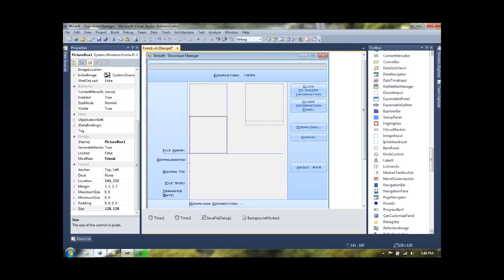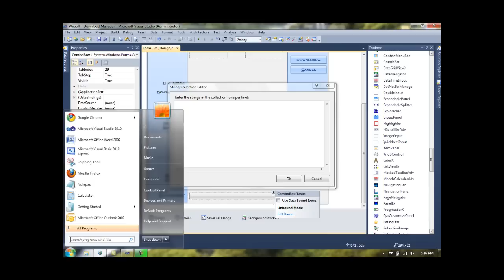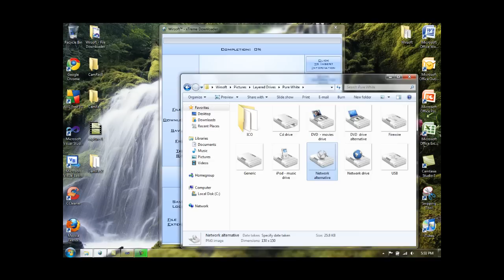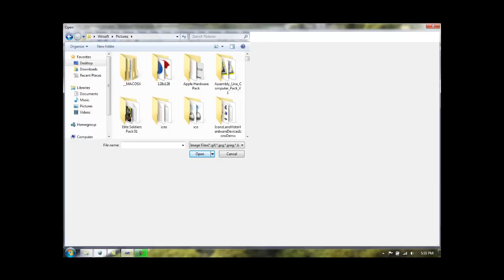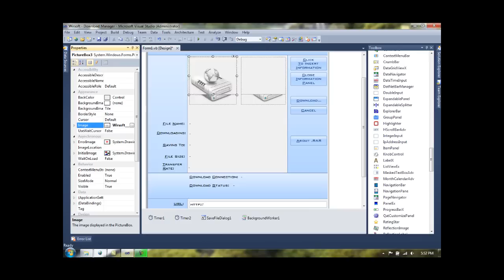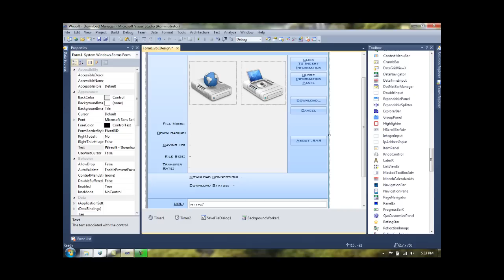[How To] Make An Animated Download Manager Part 2.5 - 3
In This Tutorial, Me and my team well be showing you how to make an Animated download manager for use in Visual Basic 2010, Or Visual Studio 2010, This is a 3 Part Tutorial.